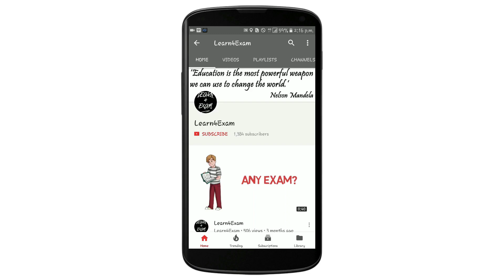TISS Course [100% Guaranteed Admission]